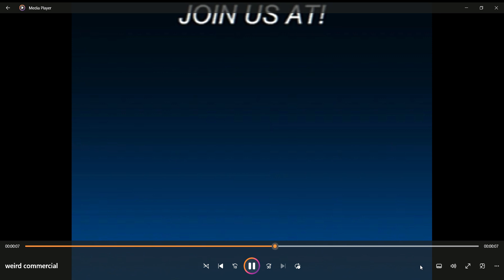Weird commercial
Weird commercial i found on an old vhs tape of kids shows i used to watch, funny thing is, i never remembered watching this (CREDIT: TRAMMEL STARKS, ZEEKERSS)